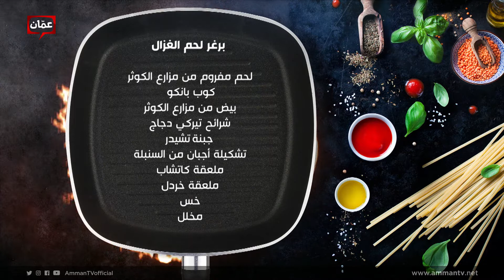بهار ونار - "برغر لحم الغزال" الشيف أنس حمد وأخصائية التغذية دانا نفاع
برنامج بهار ونار يأتيكم من الأحد للخميس على شاشة عمّان تي في حلقات وأكلات مميزة، وأطباق رئيسية وحلويات ومقبلات شهية، مع الشيف لين أبو الراغب والشيف امتياز الجيتاوي والشيف أنس حمد وأخصائية التغذية دانا نفاع